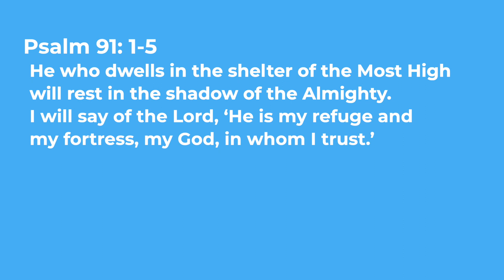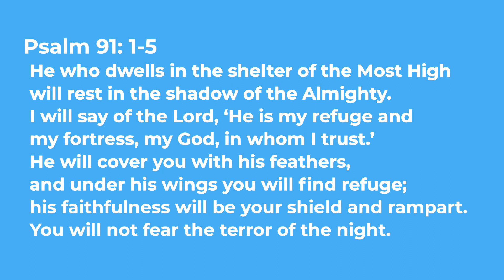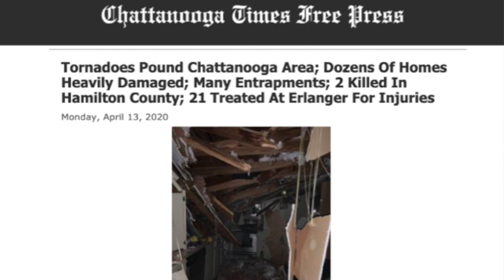Episode 032: Under His Wings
In the midst of the current storm of the Coronavirus pandemic we are all asking “How can we protect ourselves?”  But maybe there’s another question we should be asking during this time that might provide some comfort.

Ken's Comments is a video blog providing some of my thoughts on God, The Gospel & Getting Old that will hopefully provide all of us with "something to consider" as we continue our journey in life.